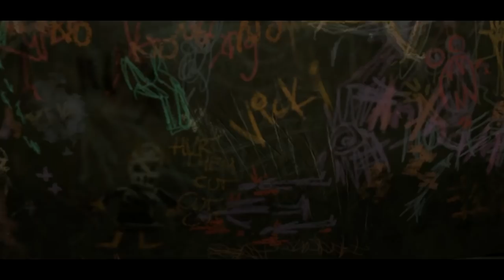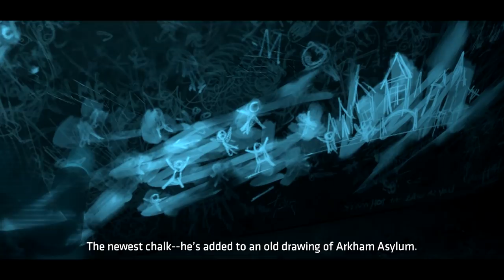Best Friends Play Batman: The Telltale Series (Part 15)